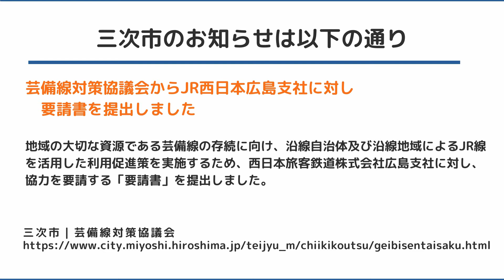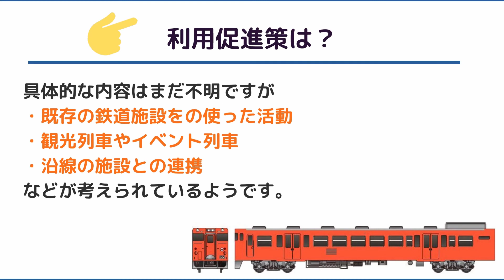【ニュース】芸備線活性化に向けて…自治体がJR西に協力要請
159kmもの長大な路線である芸備線。
山間部から広島市内へのアクセス路線として重要な鉄道なのですが
少子化や過疎化によって利用者数の減少が続いています。

またコロナウィルスの影響で各地で減便を行うJR西ですが、
将来的には路線見直しも加速しそうな勢いで。

もちろん芸備線がすぐさま廃止になるわけでもないのですが、
自治体側としても危機感を持って早めに行動しようというのが今回のニュースの要となります。